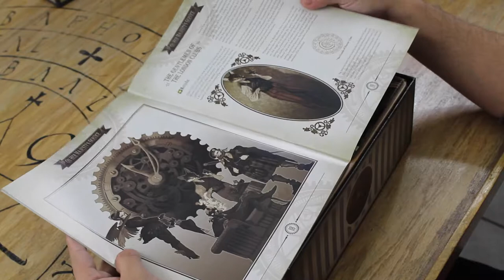[UNBOXING] World of Smog: On Her Majesty's Service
Josh está muy emocionado con su juego nuevo que estuvo cazando desde el 2015. Checa el contenido que hay dentro de un título de Cool Mini or Not bastante llamativo, visualmente hablando.